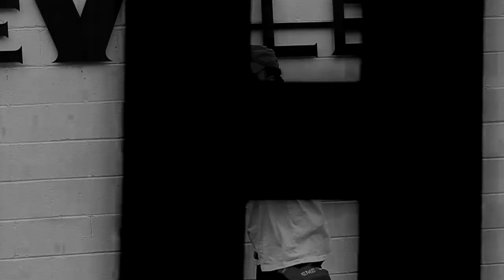Rich Nephew - Future (Prod. Purple Ice) (Dir. kinzer_photography)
Frostbite presents

Rich Nephew - Future (Official Music Video)
Directed + Edited by Christian Kinzer
Song Produced by Purple Ice
Director of Photography - Christian Kinzer

Official Channel of Frostbite Productions